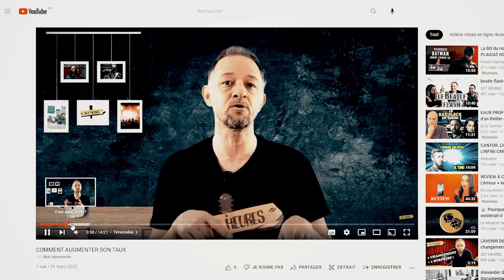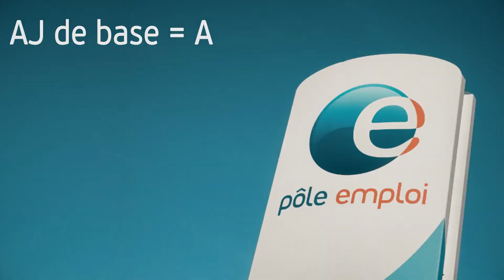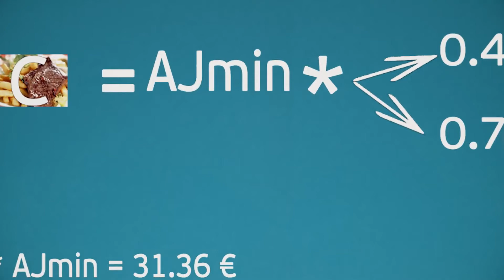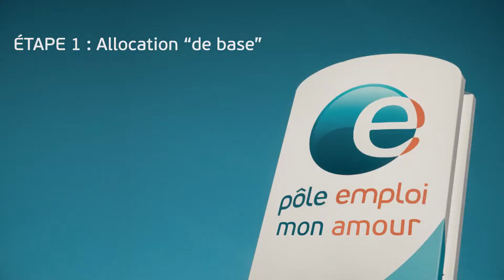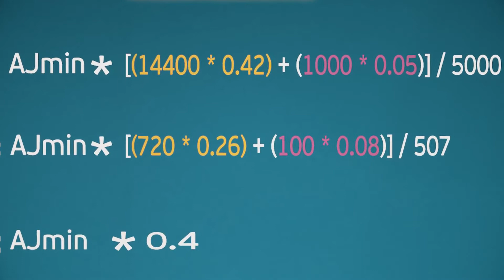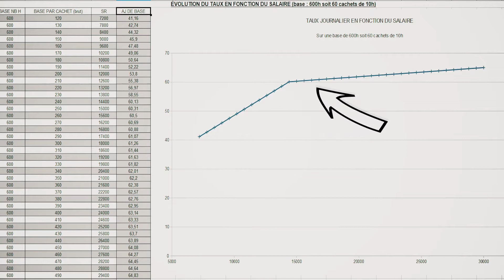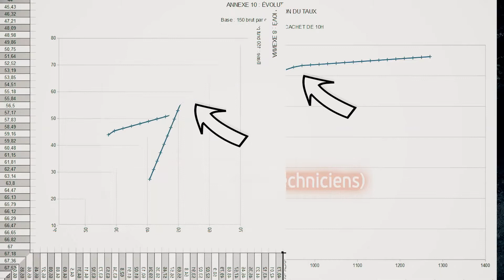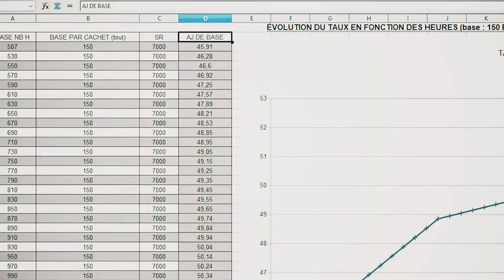INTERMITTENTS COMMENT AUGMENTER SON TAUX JOURNALIER L'actu 13